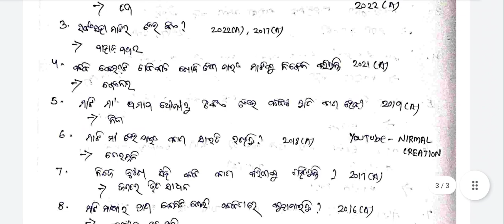Mil Previous year Questions Paper_ସର୍ବ ସହା ମାଟି